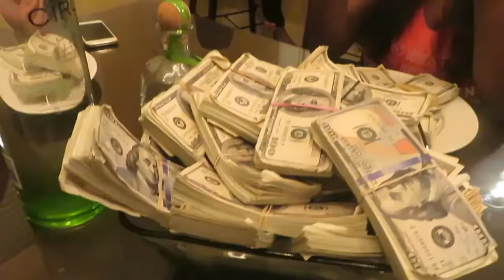SOMEBODY BUST YOUR CAR WINDOW OUT PRANK